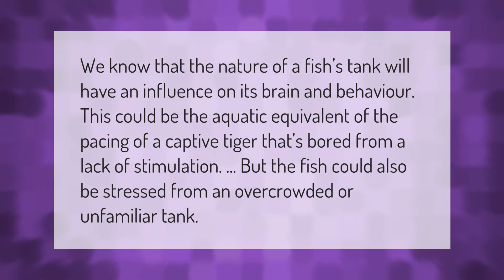Can a fish drown in milk?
00:00 - Can a fish drown in milk?
00:37 - Do fish ever get bored?

Laura S. Harris (2021, February 6.) Can a fish drown in milk?
    AskAbout.video/articles/Can-a-fish-drown-in-milk-218366